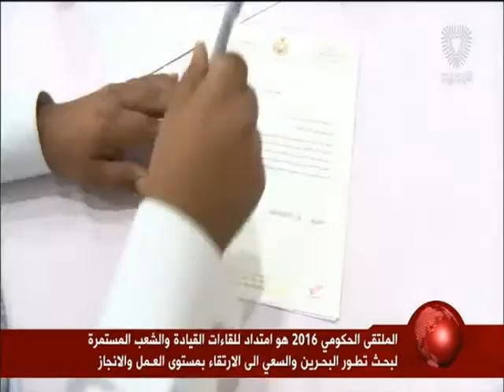البحرين: تقرير: الملتقى الحكومي 2016 هو امتداد للقاءات القيادة والشعب المستمرة لبحث تطور البحرين